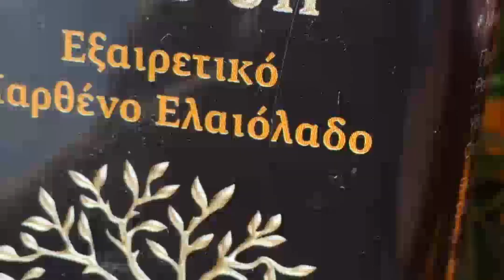Масло из календулы (бархатцев)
О полезных свойствах масла календулы и бархатцев знают многие. Это отличное противовоспалительное, ранозаживляющее, успокаивающее зуд и раздражения на коже средство.
И приготовить его очень-очень легко
и СМОТРИТЕ все мои видео в HD качестве!